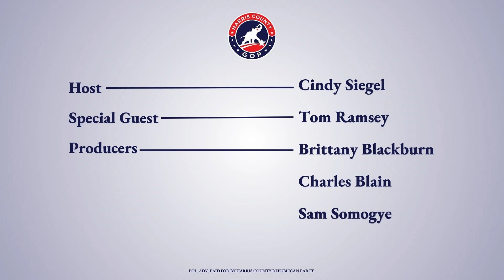Leaders on the Right Episode 5 Featuring Harris County Commissioner Tom Ramsey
In this week's episode, Harris County GOP Chairman sits with the Lone Ranger of the Harris County Commissioners Court, Tom Ramsey!